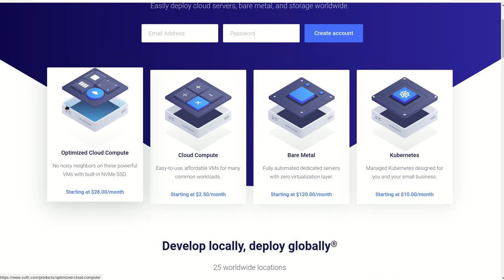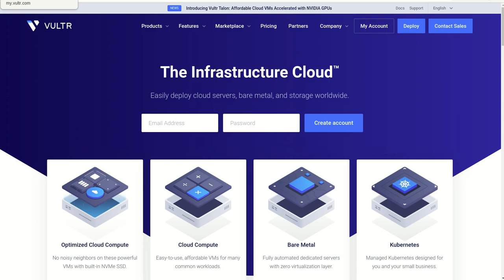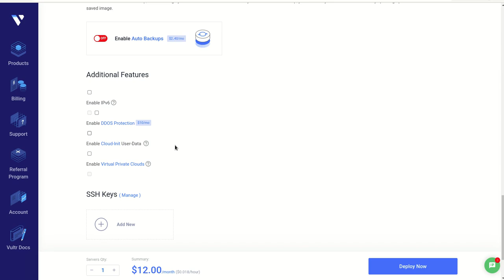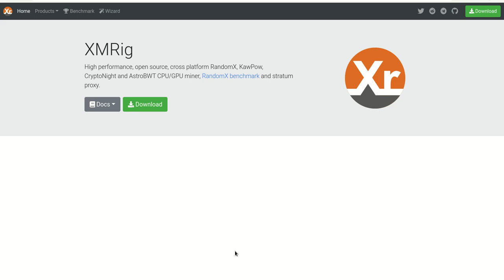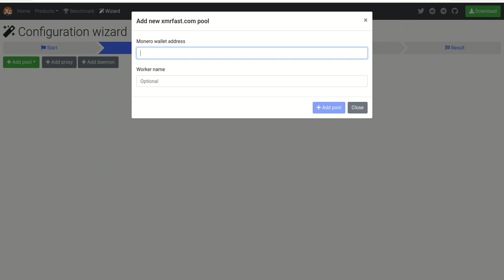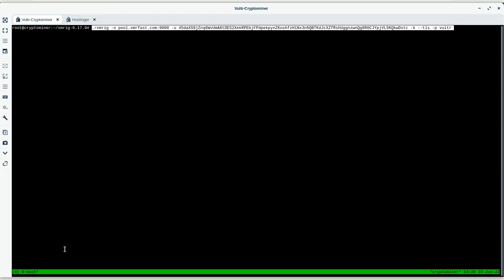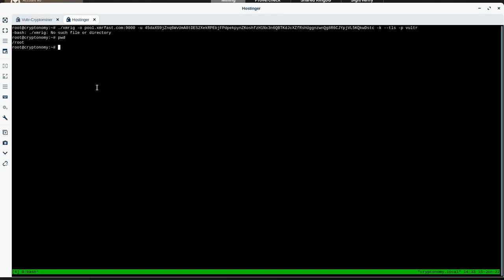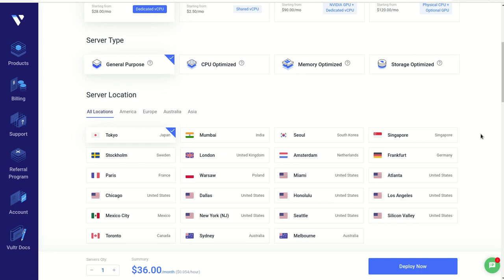MINA CRYPTO EN LA NUBE TU MISMO!!!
Hola a tod@s, Bienvenidos a su canal 𝘾𝙧𝙮𝙥𝙩𝙤𝙣𝙤𝙢𝙮, en este video les comparto la manera en que podemos minar Monero en la nube en nuestro propio servidor VPS sin depender de terceros y controlando todo el proceso por nosotros mismos, no pierdas mas dinero en estafas monta tu propio servidor y empieza a minar por tu cuenta.

✦  !𝗤𝘂𝗶𝗲𝗿𝗲𝘀 𝗶𝗻𝘃𝗶𝘁𝗮𝗿𝗺𝗲 𝗮 𝘂𝗻 𝗰𝗮𝗳𝗲!
🔑 ₿𝗜𝗧𝗖𝗢𝗜𝗡: 17B58WsPdg2k9nwTWN1gcTy9tquwej7Gve
🔑 𝗘𝗧𝗛𝗘𝗥𝗘𝗨𝗠
𝗘𝗥𝗖𝟮𝟬: 0x17d1dcc02ae89167de3bebd2821af1989f06a9f1